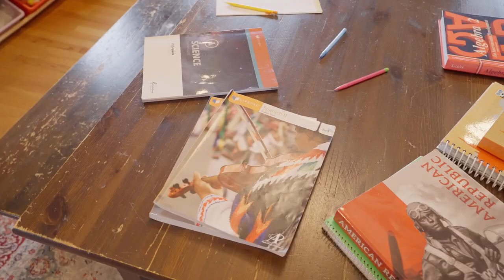How Homeschooling Affects Every Aspect of Family Life: A Bridgeway Academy Success Story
Meet the Paterson Family! ✨ Homeschooling seven children might appear overwhelming, but it was the most fitting choice for the Paterson family. Participating in "class" alongside their parents and siblings strengthens the bond within this homeschooling family.

Homeschooling with Bridgeway Academy gave Andrea and Jim the necessary support to embrace their roles as parent educators confidently. It also allowed their students to chase their dreams, such as music and athletics.

The Patersons are undoubtedly lifelong homeschoolers. Just like them, you can transition to homeschooling, too. Inquire about our accredited homeschooling choices.